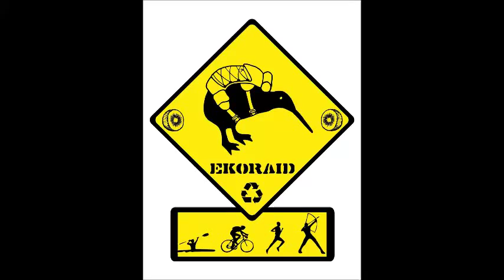Ekoraid 2015 - Préparation sportive (feat Joris Hustache)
Un petit programme pour vous chauffer !